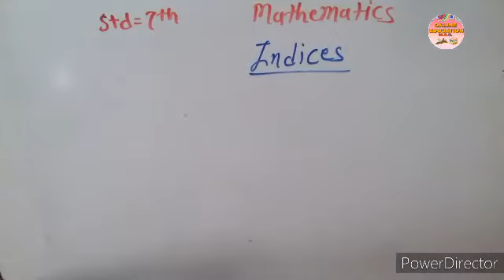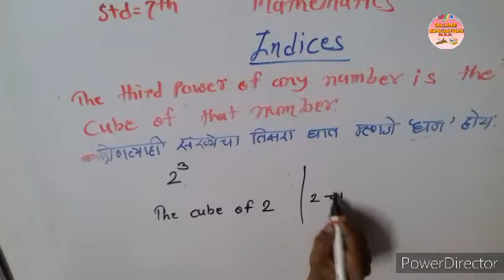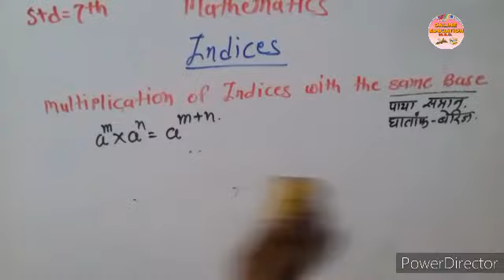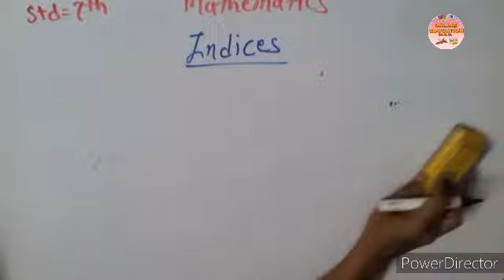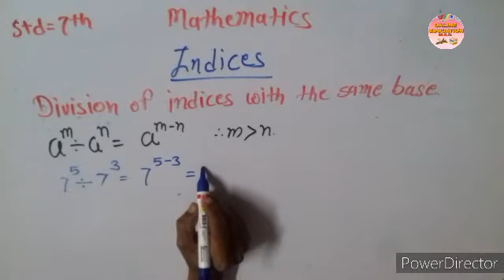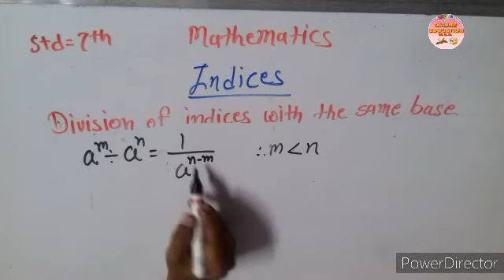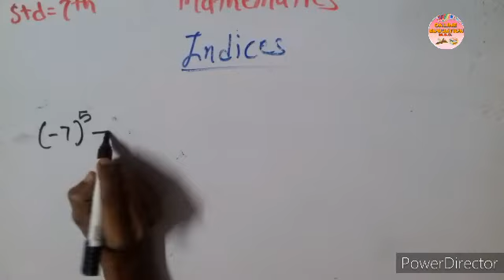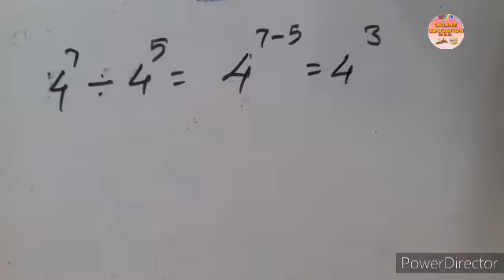STANDARD SEVENTH, MATHEMATICS PART 02 TOPIC - INDICES BY M.S.GANGAVANE.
Learn  mathematics of seventh standard
Topic - INDICES
Part - 02
Maharashtra board , Semi-English
By M.S.GANGAVANE.